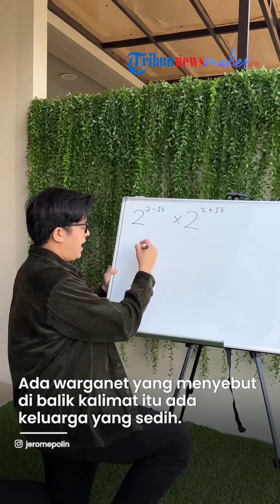Jerome Polin Kembali Dapat Hujatan Gegara Video Parodi Jadi Dokter: 'Kurang Berempati'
TRIBUN-VIDEO.COM - Jerome Polin kembali banjir hujatan gara-gara video parodi jadi dokter.

Jerome Polin kembali dihujat lantaran konten TikTok soal parodi jadi dokter.

Pria yang dikenal jago Matematika ini membuat konten bersama dua calon dokter kembar, Farhan Firmansyah dan Rehan Firmansyah.